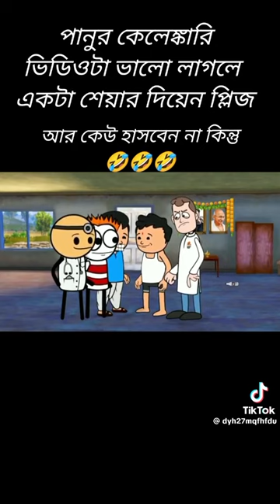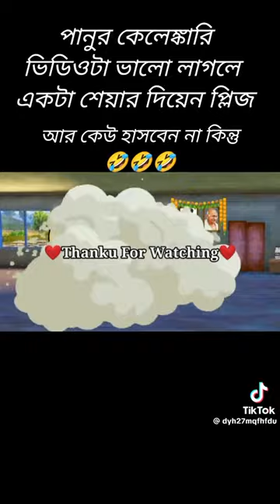hum sinde samajh ta hain